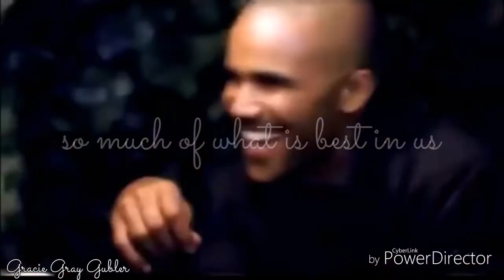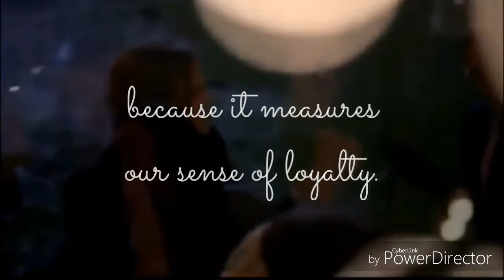Criminal Minds - The other side ❤